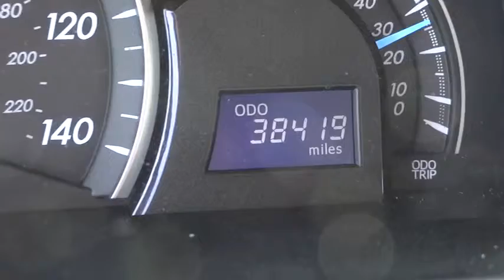2012 Toyota Camry Marina del Rey,Los Angeles,Santa Monica,Culver City,Venice 113640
2012 Toyota Camry 4DR SDN I4 AUTO LE - Stock#: 113640 - VIN#: 4T1BF1FK4CU586653

This vehicle shifts out great and is remarkably quiet. The engine in this vehicle still runs like the day it was brand new. Not only is this car a delight to drive, it's reliable, stylish and a great car for the money. Comfortable, great gas mileage, great in the rain with a clean and functional interior. The first step in protecting your vehicle purchase is a CARFAX Vehicle History Report. Buy this vehicle with confidence knowing we have pulled the CARFAX for you and the history is clean and free of problems. Great Finance Options Available. PREVIOUS RENTAL. ENDS 03/03/2014